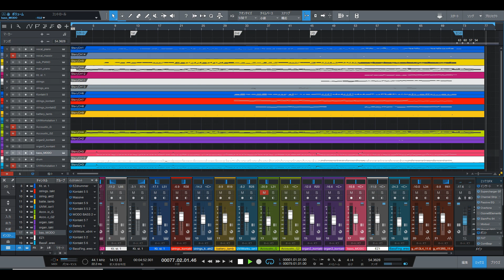★story（ストーリー） AI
ＡＩ（アイ）　「STORY」（ストーリ）です。
良かったら聴いてください。